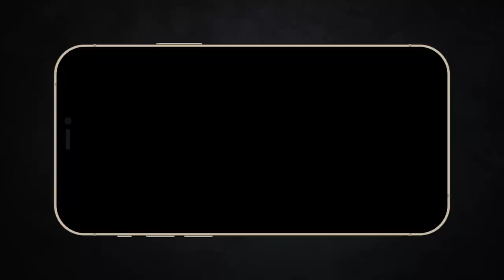Harry Potter nhưng người ta dùng tương cà thay đũa phép | Recap Xàm: Spiderwick's Chronicles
Mobile: Mr. Nguyễn Văn Linh
Zalo (nhanh nhất) và SĐT: 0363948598
Tương cà và sốt cà chua vừa ngon vừa mạnh | Recap Xàm: Spiderwick Chronicles